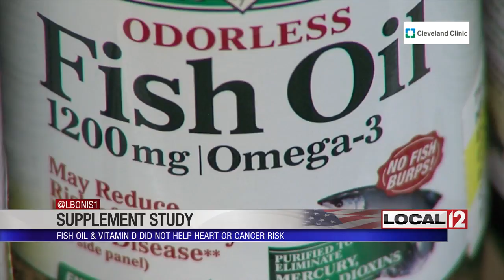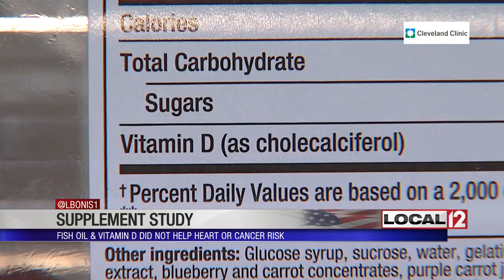Vitamins that may not be beneficial for your health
CINCINNATI (WKRC) - There is new research on some common supplements many of us take to fight heart disease.

The study looked at several supplements long touted as possible heart disease fighters.

It appears some don't seem to make a difference but a new prescription strength pill with one of the ingredients really does.

The study released on Vitamin D and fish oil supplements had surprising results.

These supplements are not beneficial for fighting heart disease or cancer.

Researchers studied more than 25,000 men and women age 50 and older for about five years.

Study participants were split into four groups.

One group took 2,000 international units of vitamin D plus one gram of fish oil daily.

Another group took Vitamin D only while another took fish oil only.

The final quarter of participants didn't take anything.

The primary goal of the study was to see if supplements impacted the risk of developing cancer or heart disease.

Overall results showed Vitamin D and fish oil were not harmful but were also not found to be effective in preventing cancer or heart disease.

The study was funded by National Institutes of Health and published in the New England Journal of Medicine.

One study in the research did find however that a prescription medication that has higher amounts of a purified fish oil did appear to reduce deaths from heart problems in people with high triglycerides.

The medication is called Vascepa and it dropped about 25% for a heart event in five years.

There were concerns about heart rhythm problems that placebos raised some questions too.

Most insurance companies do cover it.